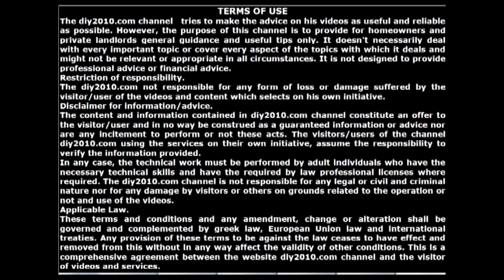Come incollare a caldo un cavo | Pistola colla a caldo | Come usare una pistola per colla a caldo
In questo video, puoi mostrare come usare una pistola per colla a caldo. Il vantaggio di usare la colla a caldo per incollare e far passare i cavi su superfici (legno o parete o vetro) è che non li danneggi. La pistola per colla a caldo è uno strumento elettrico economico e funziona con una colla stick (barra). Fai attenzione, quando la pistola sarà riscaldata, non devi toccarla. Devi sempre afferrare la pistola dal manico e non toccare mai la colla a caldo.
Per eseguire il lavoro in modo rapido e semplice, attaccare temporaneamente il cavo con del nastro adesivo. Posizionare i cavi utilizzando una pistola per colla a caldo.

Labels:
adesivi hot melt.
BoschTrade Pistola Incollatrice Per Colla A Termocolla 200w.
Cosa incollare con la pistola a caldo?

Come coprire fili scoperti?
Come fissare i cavi al muro?
Come attaccare un cavo al muro?
Come usare pistola Termocollante?
come si usa la pistola per colla a caldo.
Come non fare i fili con la colla a caldo?
come incollare a caldo un cavo a pistola.
Come Usare la Pistola per la Colla a Caldo.
Come si usa la pistola per la colla a caldo?
Come si pulisce la pistola per colla a caldo?
Come e quando usare la pistola colla a caldo.

Come riparare cavo caricabatteria con la colla a caldo.
come usare una pistola a caldo-leggete in descrizione.
Come usare la pistola a caldo per incollare un cavo elettrico?
Come usare la pistola per colla a caldo in modo sicuro ed efficace.
Costa pochissimo ma vale Tantissimo! Colla a caldo portatile.
Come posizionare correttamente un cavo dell'altoparlante con una pistola per colla a caldo.

Istruzioni d'uso Pistola per colla a caldo.
Installare i cavi con una pistola per colla a caldo.
Eseguire i cavi con una pistola per colla a caldo.
Fissa un cavo lungo la sua parete.

Pistola in silicone.
Pistola per colla a caldo.
Pistola per colla a caldo Bosch.
Pistola per colla a caldo Parkside, Lidl.
Pistola per colla riscaldante con stick di colla ad alta temperatura.
Pistola elettrica in silicone Pistola per colla fai da te + 10 pezzi di colla stick per riparazione. strumento di calore.

Stick per pistola per colla a caldo con riscaldamento elettrico.
Stick di colla per alte temperature.
Usa una pistola per colla.
Una pistola per colla ad alta temperatura.
Unire due cavi con guaina termoretraibile senza saldatore.

3 modi di usare la colla a caldo.

fai da te legno.
pistola colla a caldo.
colla a caldo come si usa.
come usare la colla a caldo.
come si usa la colla a caldo.
parkside.
pistola a caldo lidl.
10 Máquinas de Construcción de Carreteras más Impresionantes del Mundo.